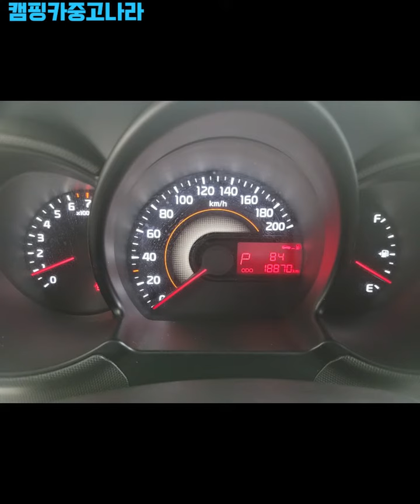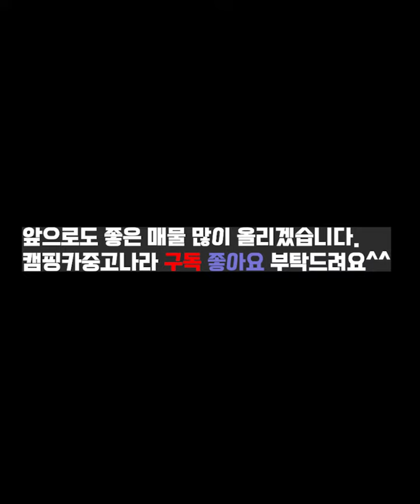기아 더 뉴 레이 1.0 가솔린 캠핑카 2019년식 1850만원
1. 구조변경 완료
2. 오토미션/무사고 운행 차량임을 강조
3. 풍부한 차량옵션,캠핑옵션의 레이 캠핑카

2020년에 직접 제작한 차량으로
출고 후 캠핑카 내부에 대한부분 일정부분 AS가능합니다

판매가 1850만원 판매